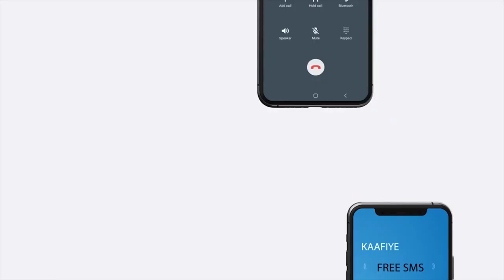Kulan lagu taageerayay raiisal wasaaraha Somaaliya oo Muqdisho lagu qabtay.